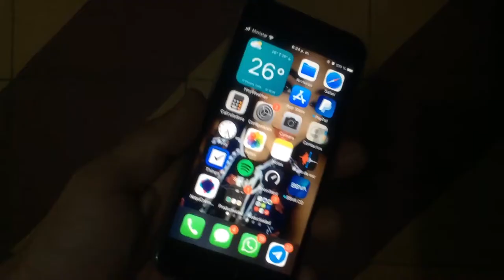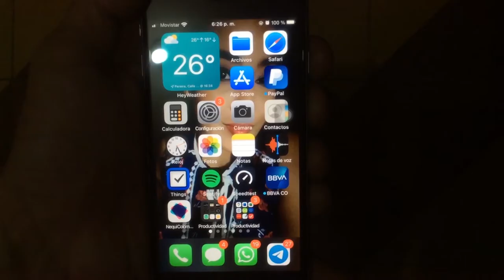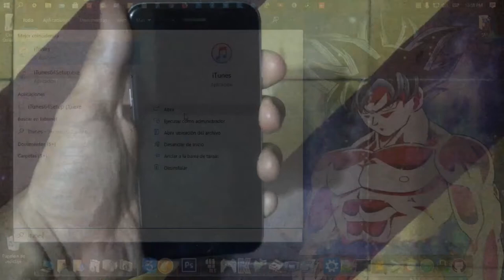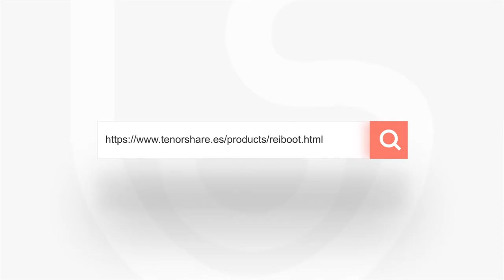Modo DFU iPhone 6/6s: cómo poner y salir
Este vídeo te muetra cómo poner y salir modo DFU iPhone 6, 6 Plus, 6s, 6s Plus

》CAPÍTULOS《 00:00
Poner iPhone 6/6s en modo DFU manualmente: 00:26

1.Presiona simultáneamente botón inicio + encendido
2.Suelta el botón de encendido pero mantén el botón de inicio
3.Listo. Ya tu iPhone 6 o 6s está en el modo DFU

Sacar iPhone 6/6s del modo DFU manualmente: 02:36
1. Presiona botón inicio + encendido al mismo tiempo
2. Suelta el botón de encendido pero mantén el botón de inicio hasta que aparezca el logo manzana
3. Listo. Ya tu iPhone 6 o 6s salió del modo DFO correctamente